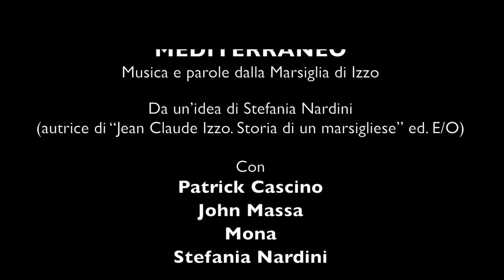Mediterraneo - La Marsiglia di Izzo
Gli intrecci musicali del Mediterraneo miscelati nel suono delle lingue.
Arabo, andaluso, francese, italiano, spagnolo per restituire identità a una cultura che non è differenza, ma mosaico fiorito da un’antica matrice comune.questo recital nasce da un incontro.
 Quello tra Stefania Nardini, scrittrice italiana e marsigliese di adozione, Mona Boutchebak, algerina , che con la sua voce restituisce al pubblico le parole del mare, Patrick Cascino, pianista e compositore che interpreta l’emozione e John Massa che libera la passione col suo sax. (si potrebbe mettere link a bio degli artisti)
Un incontro in cui c’è una presenza che unisce i quattro artisti: Jean Claude Izzo, lo scrittore marsigliese considerato il padre del noir mediterraneo.A lui e alla sua Marsiglia si ispira il recital, attraverso il racconto di una città orgogliosamente meticcia, attraverso le sue poesie inedite che Stefania Nardini ha pubblicato nel suo libro “Jean Claude Izzo. Storia di un marsigliese” (ed. E/O), e la musica da lui amata